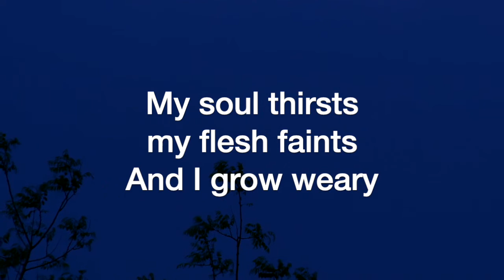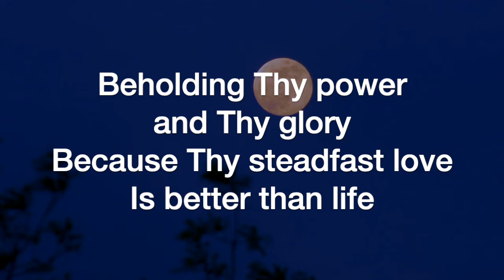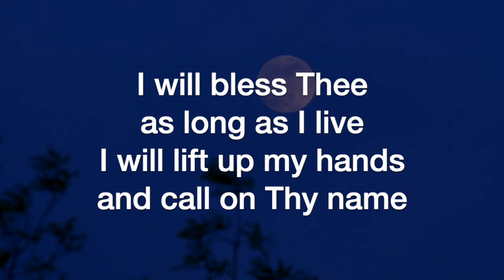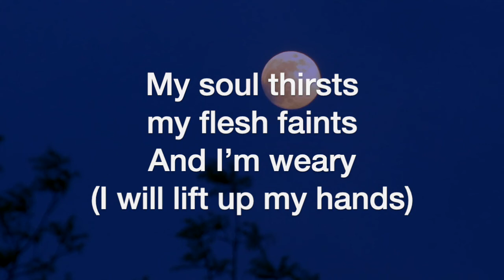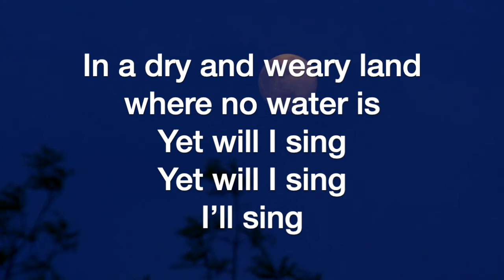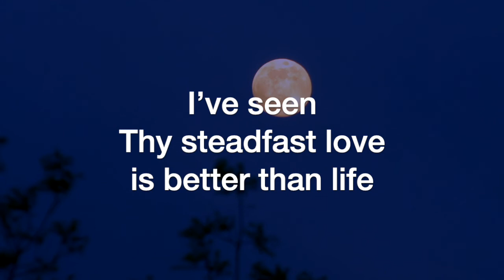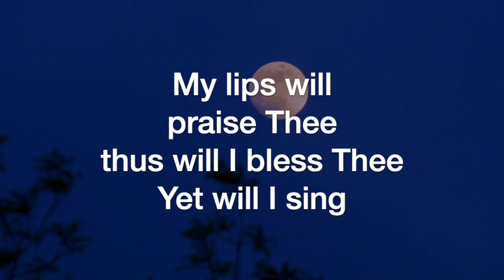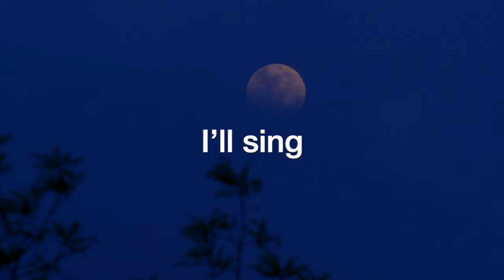Yet Will I Sing (Alisa Bair)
Yet Will I Sing, by Alisa Bair, sung by the Sheltering-In Choir of FPC Downey. Remote contributions from: Rebecca King Sommer, soprano; Julmina Elizabeth Marcelo, alto; Marius Evangelista, tenor; Norm Evangelista, bass, piano, and GarageBand.